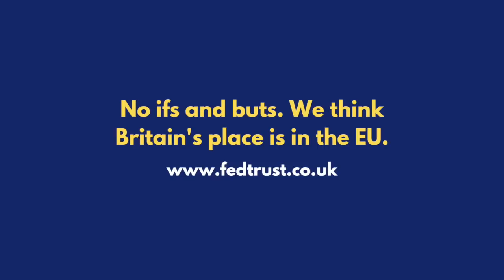Can Rishi Sunak End Brexit?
In this new Federal Trust video, Brendan Donnelly argues that Rishi Sunak and Jeremy Hunt realise Brexit is in trouble. The suggestion that the UK might enjoy a "Swiss-style" relationship with the EU is however unrealistic. Neither the EU nor the Brexiteer's European Research Group (ERG) would ever permit it. The Conservative Party is incapable of extricating itself from Brexit. The force of economic circumstances and changing public opinion may however encourage Labour leader Keir Starmer reluctantly to abandon his futile hope of "making Brexit work".